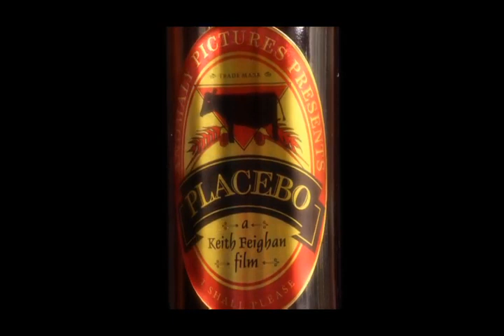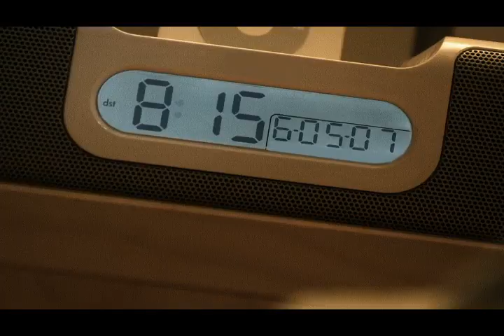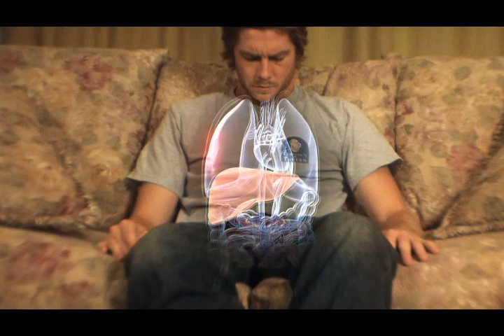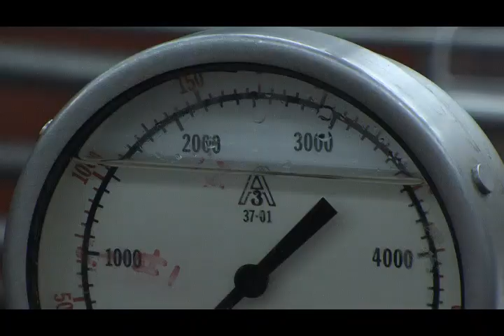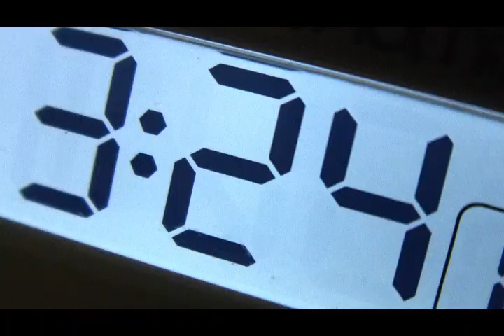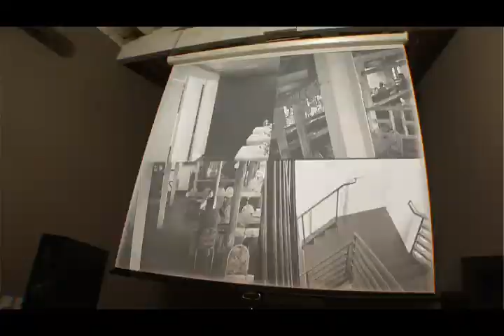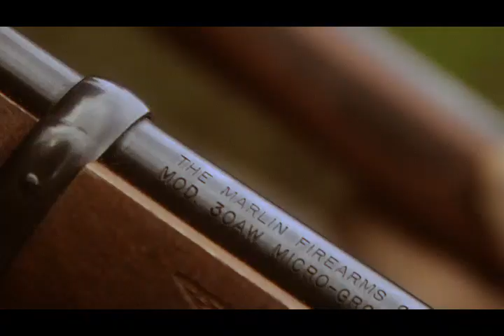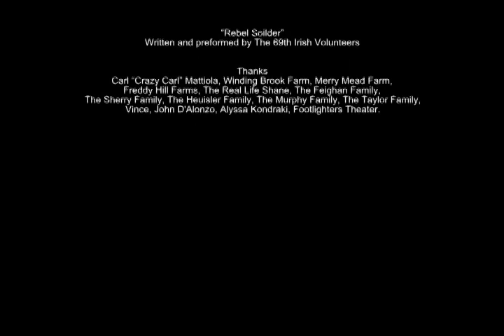Placebo (2008) - Feature Film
Shane Canning, a lost twenty-something, struggles with the effects of alcohol on his family and friends, ultimately leading to a discovery that their alcohol related behaviors are not what they seem.

Anomaly Pictures presents this coming of age film starring Chris Heuilser, John-Paul Lavoisier, Bourke Floyd, Ted Cahn, Jennifer Layne Park  and Scott Schwartz.  This independent film hit the festival circuit in 2008 and 2009.  The film won best Cinematography and opened the Festivus Film Festival in Denver Colorado.

The movie has sat for a while and as we approach it's 10th anniversary we wanted to share it with everyone we can!